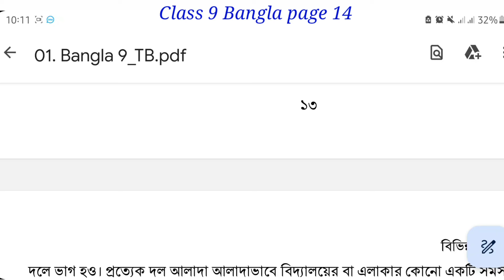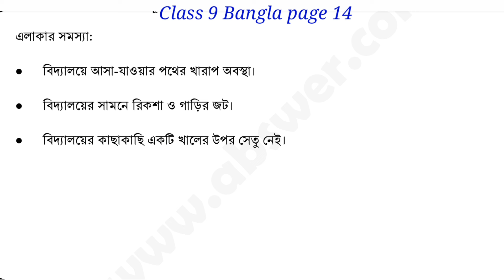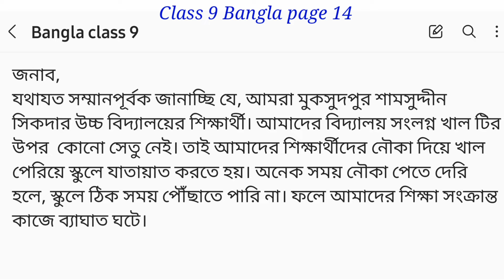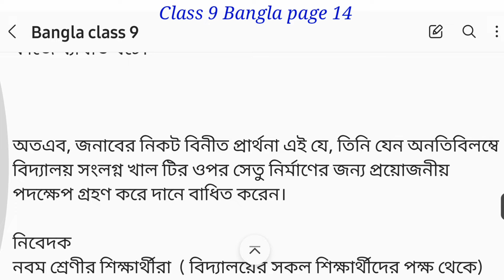নবম শ্রেণির বাংলা পৃষ্ঠা ১৪ | বিদ্যালয়ের কাছাকাছি একটি খালের উপর সেতু নেই | Class 9 Bangla page 14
নবম শ্রেণির বাংলা পৃষ্ঠা ১৪ | বিদ্যালয়ের কাছাকাছি একটি খালের উপর সেতু নেই